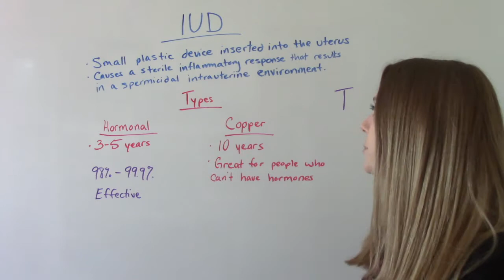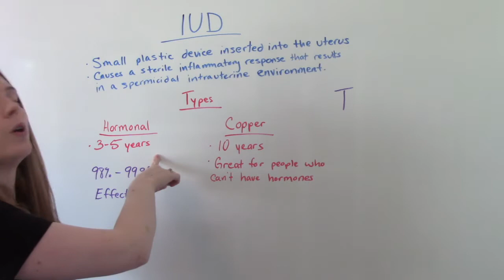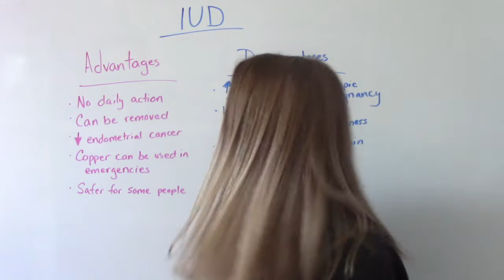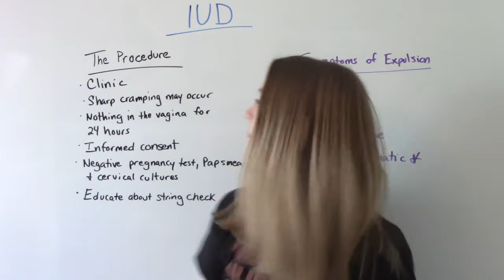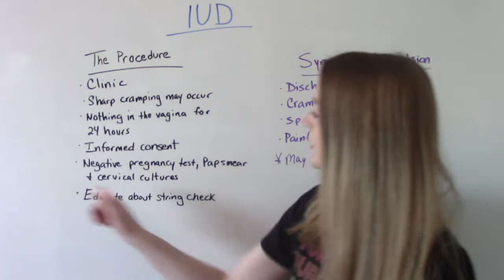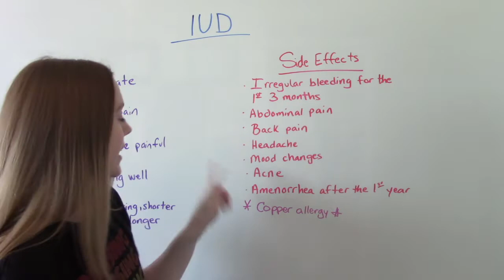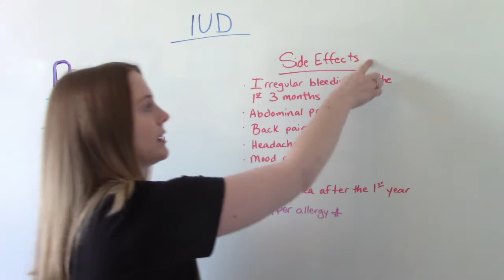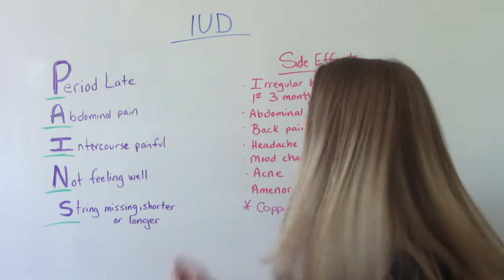INTRAUTERINE DEVICE (CONTRACEPTIVES) | PHARMACOLOGY REVIEW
In this video I discuss Intrauterine devices aka IUDs. I discuss how they work, contraindications, side effects and other benefits.This is a need to know medication for your OB course.